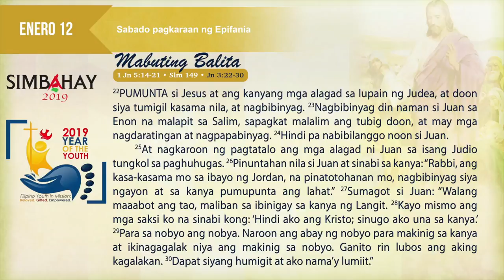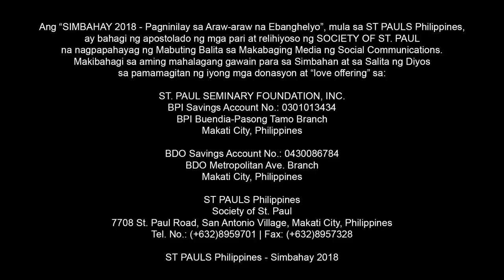Simbahay I Sabado pagkaraan ng Epifania I Enero 12, 2019